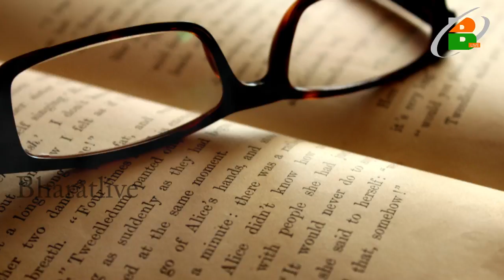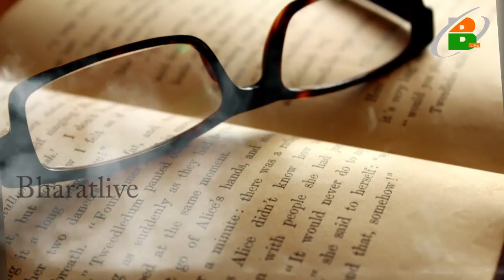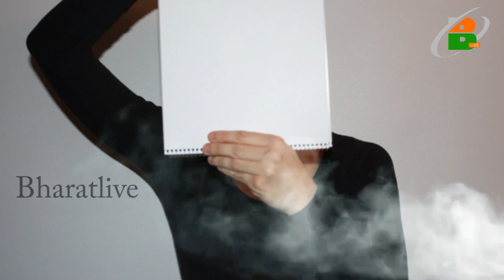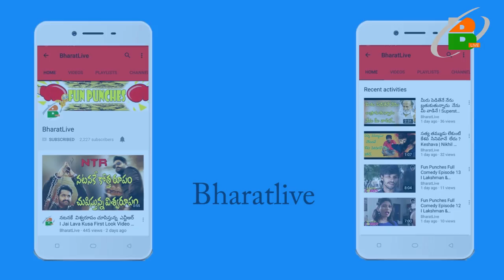DO YOU WANT KNOW WHEN YOUR GOING TO DIE I మనకు మరణం ఎప్పుడు వస్తుందో తెలుసుకోవాలిని ఉందా ?BharatLive